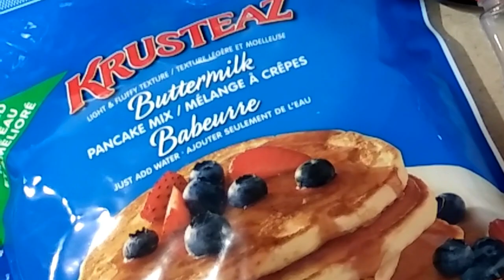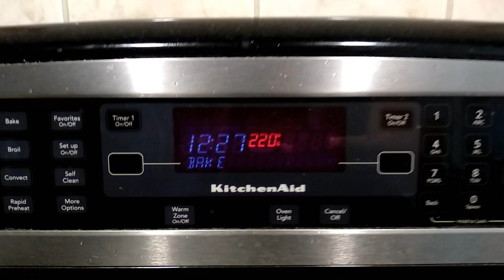панкейк на протвине из готовой смеси 🔹Sheet Pan Pancakes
Рецепт:
2 стакана молока/воды
4 стакана готовой смеси для оладей
3/4 яйца
1 ст.л. ванильного экстракта
сахар по вкусу
начинка по вкусу сладкая,фруктовая, солёная (например оливки)
в предварительно разогретый духовой шкаф на 220 гр на 10-15мин

♦Мои Каналы на YouTube♦
VISITor